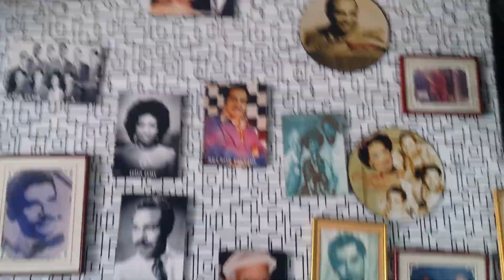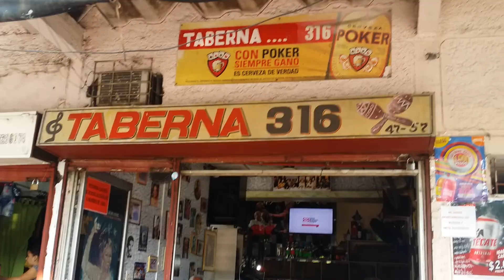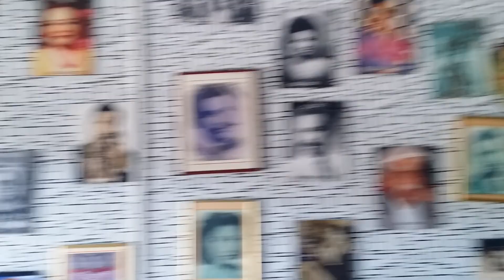16 de marzo de 2019